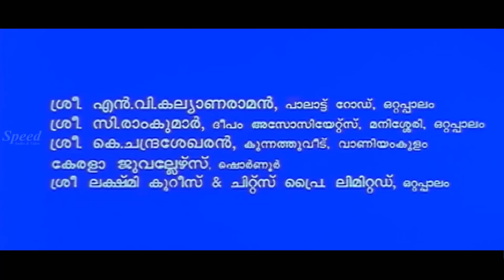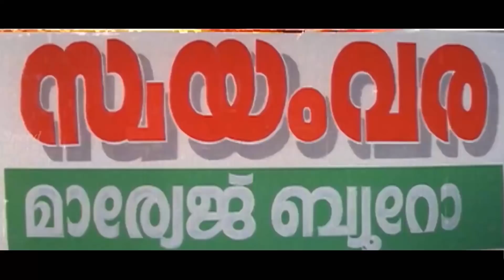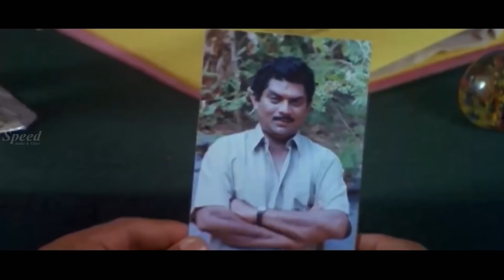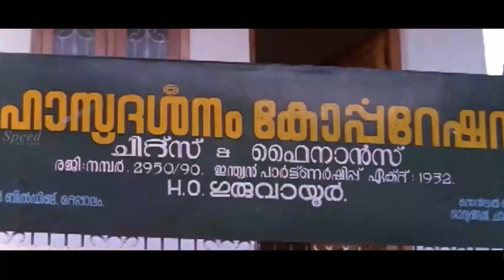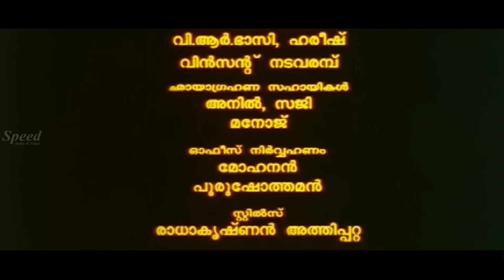Arjunan Pillayum Anchu Makkalum Malayalam Full Movie | Jagathy Sreekumar| Innocent | Jagadish| Baiju